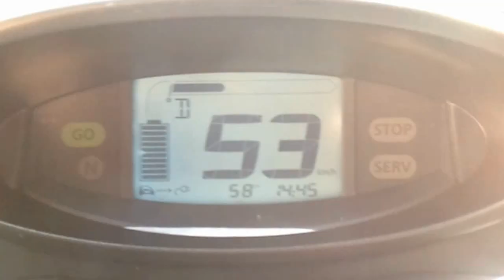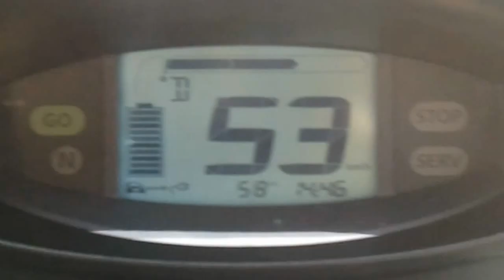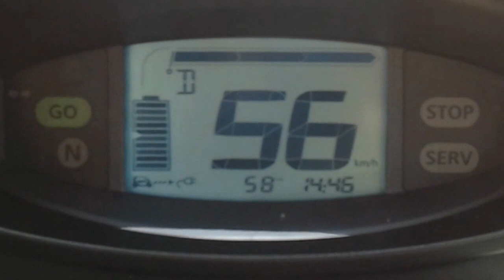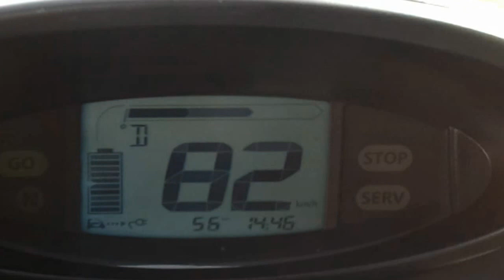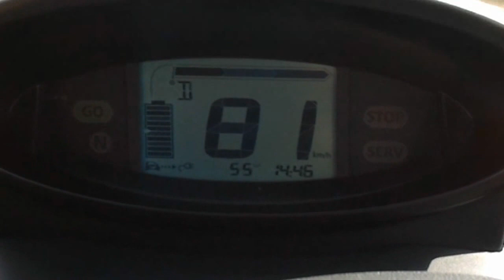Twizy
Eine kleine Probefahrt ...